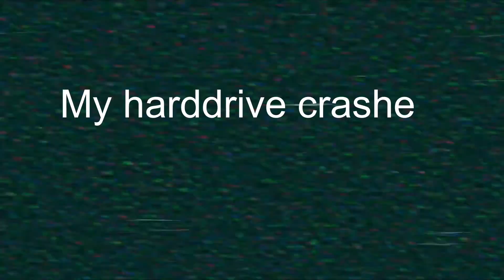What have I done, and why haven't I posted?!?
Well to say the least November has been crazy. My external drive crashed and I lost a lot of footage that I thought was backed up. On top of that  my computer broke. I could not get a break with completing videos.

Yet, life continues. I am working in the garden, playing with worms, and papa is keeping me on my toes.